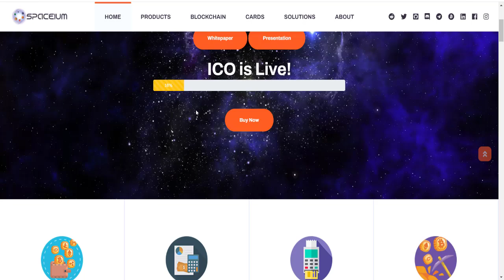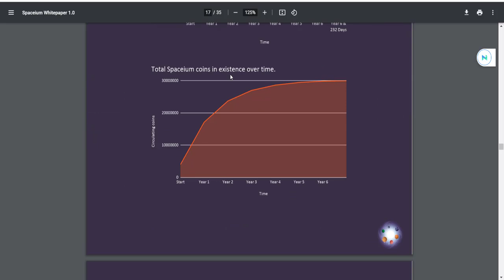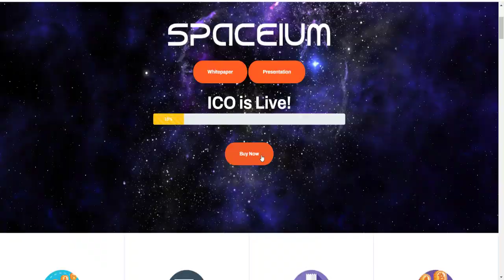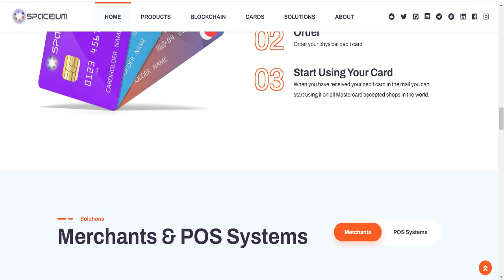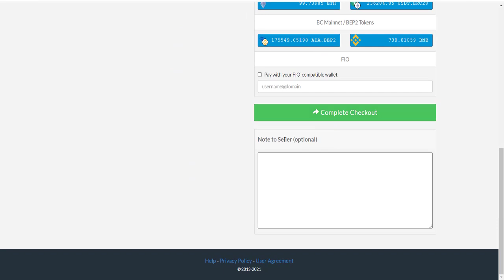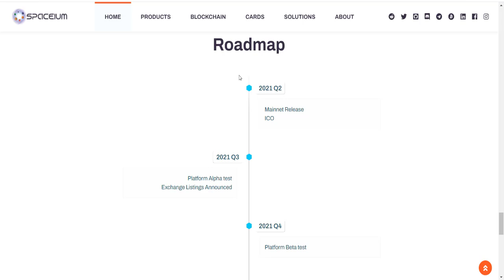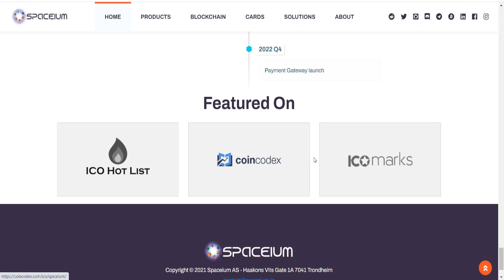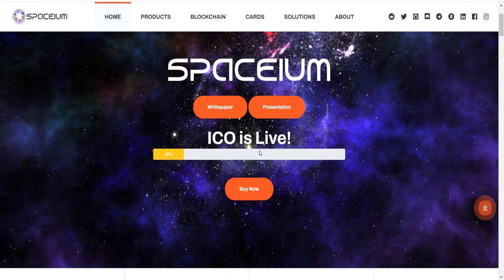Spaceium - Crypto Wallets | Fiat Bank Account | Staking & Masternodes | PoS